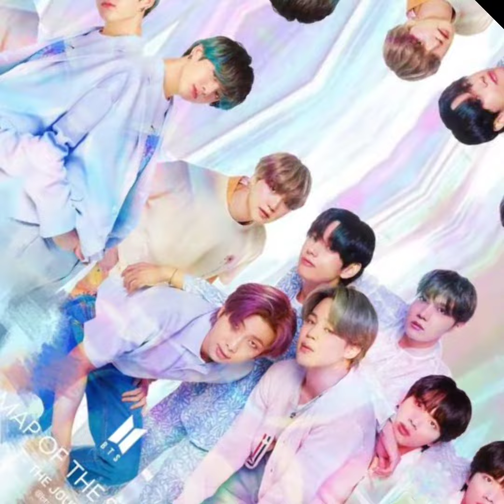BTS viral pictures|latest bts viral pictures